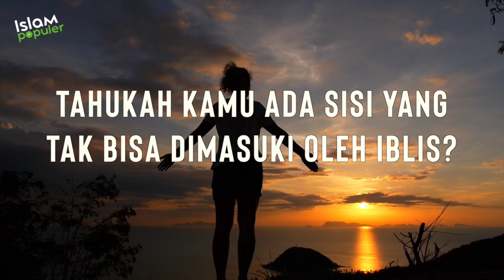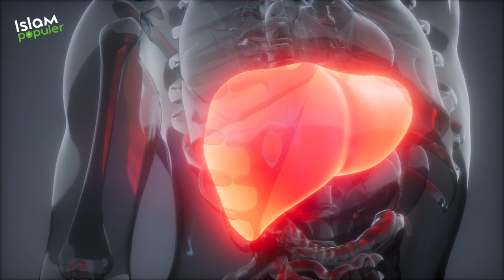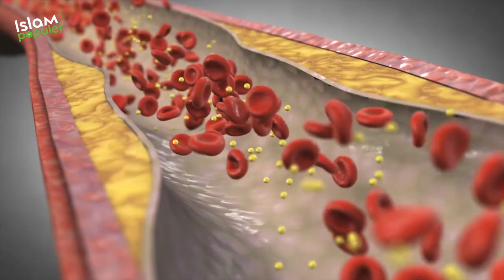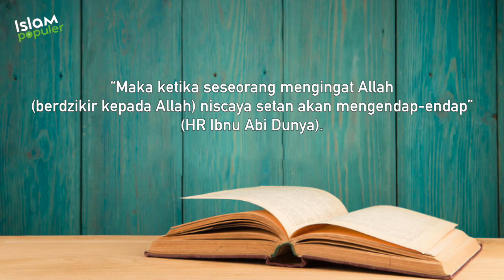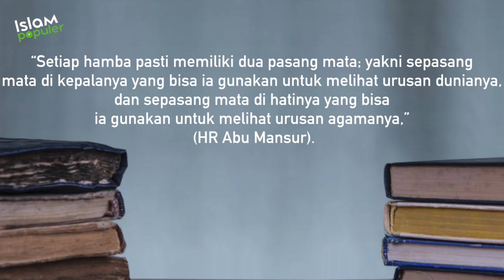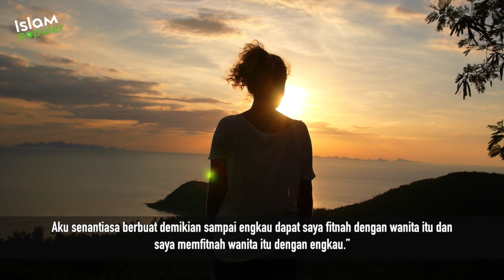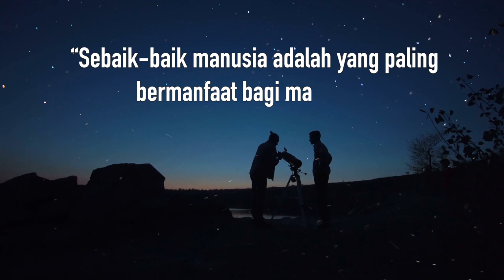Ini Sisi Tubuh Manusia Yang Gak Bakalan Bisa Dimasuki Iblis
Iblis akan terus melakukan pekerjaannya sampai hari kiamat tiba. Mereka menggoda dan menjerumuskan manusia ke dalam kesesatan. Ia akan berusaha dari segala sisi. Namun, tahukah kamu ada sisi yang tak bisa dimasuki oleh Iblis? Mengapa bagian tubuh itu tak bisa ditembus oleh iblis? Apa yang bisa kita lakukan untuk menjauhkan diri dari Iblis? Apa sajakah bisikan yang bisa mereka bisikkan untuk menggoda manusia? Video ini wajib ditonton untuk mendapatkan jawabannya. Tentunya hanya di channel Islam Populer.